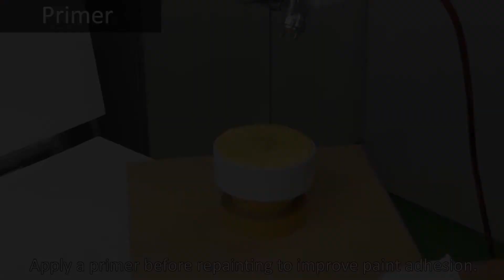Repainting Instruction for purchased i-PRO cameras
This video explains how to paint purchased i-PRO cameras.
This video is linked from following instructions and product warranty information.

Other information